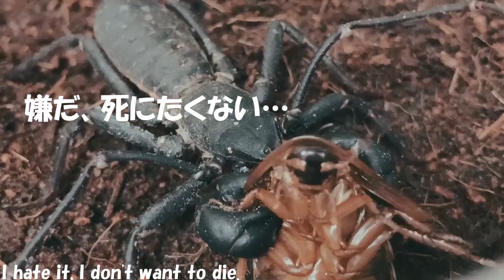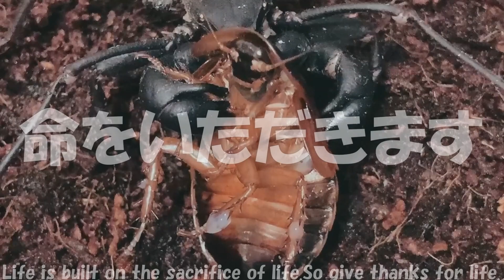【閲覧注意】捕食動画を餌の視点で見たら、命について考えさせられた‹If it is a sin to take a life, is it a sin to live? Tell me, God! ›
命を頂きます（-人-）命は命の犠牲の上に成り立っていることを改めて考えさせられました。ペット飼育も時には哲学的ww 日々の食事に改めて感謝！※過激なシーンはございます。不快に感じる方も少なからずいらっしゃると思うので、閲覧は自己判断でお願い致します。

命を奪うことが罪ならば、生きることは即ち罪なのでしょうか？ 教えて、神様！！